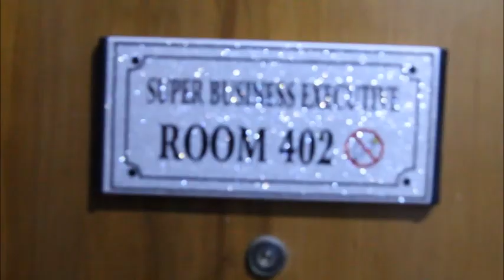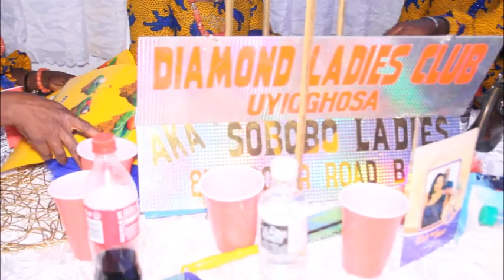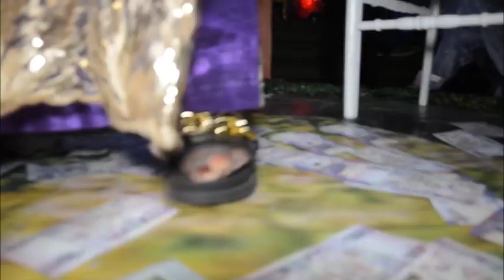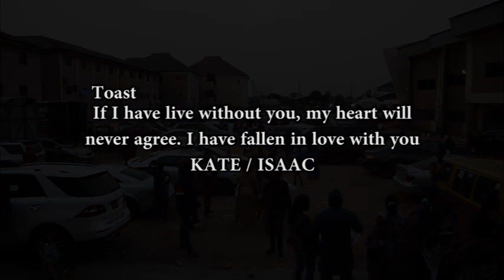Traditional Marriage ceremony Between Kate A. Osazenaye and Isaac O. Orobator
marriage of class, with full Benin tradition